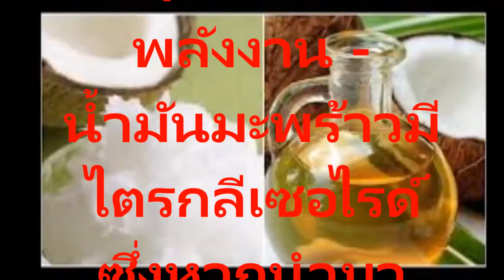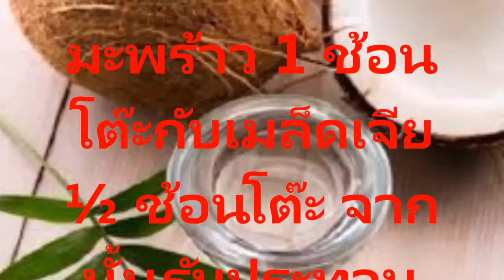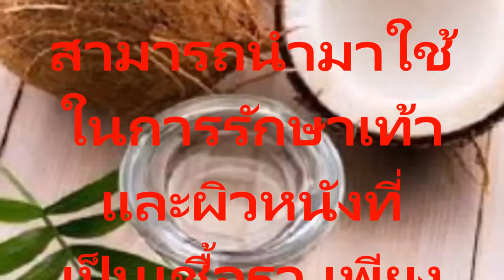15 ประโยชน์คนไทย ส่วนใหญ่ไม่รู้ ว่านน้ำมันมะพร้าวมีสรรพคุณบรรเทาโรค และรักษาอาการเจ็บป่วย